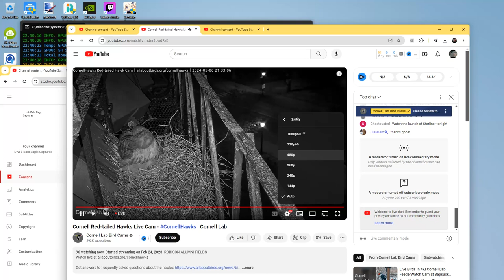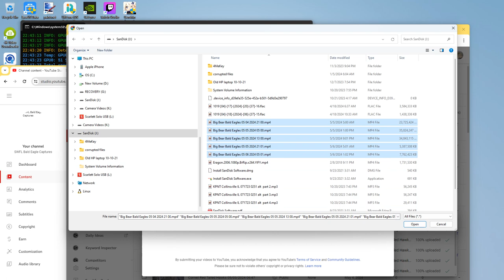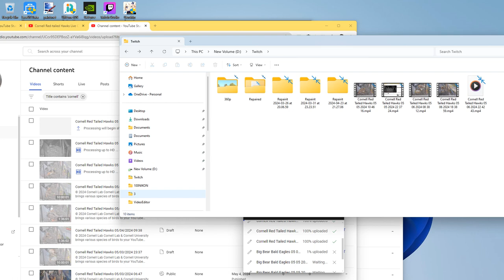Cornell Red Tailed Hawks 05/06/2024 22:42